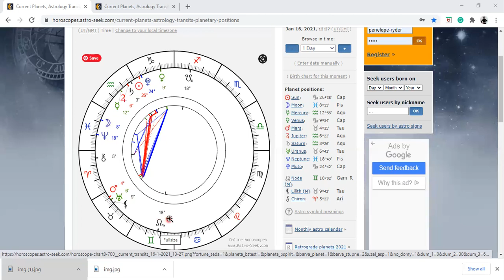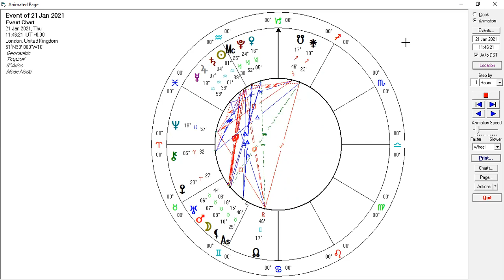Astrology Update January 16, 2021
Mentoring/Coaching & Evolutionary Astrology. Sessions/Services $35 Dollars During Self-Isolation/Social Distancing Period To End of January 2021.

Supporting people during this time of self-isolation and evolution. Here to be of service.

Pluto Vol 1 Jeff Wolf Green

Here to be of service. Booking 4 Options

1. General Advice & Relationships.
2. Astrology Chart Reading & Lessons.
3. Complex PTSD Learning & Healing.
4. Faster/EFT Tapping Session/Lesson.

I assist and help people look at fears and anxiety and I teach people how to deal with the fight-flight response and complex PTSD that have generally been held since childhood. With this, we also can look at any co-dependency issues. The purpose is education so we get to save time and evolve our life issues. I have spent years of personal study including Carl Jung’s work amongst many also Pete Walkers Complex PTSD from Surviving to Thriving and I am an Evolutionary Astrologer. I am also qualified in Faster EFT which is a useful tool for anxiety and fears at this time. I teach what I know and do it with a resolution of the current problem in mind. Ultimately I share and discuss ideas that assist people in becoming whole. I can also help with knowledge/information to help you evolve your current issues.

With Evolutionary Astrology I work with people's natal charts. Simply I will need a time and date and place of birth. Each of us is on a soul journey and here to decondition that which no longer serves us. .Chart work can bring deep clarity to current life situations. We are here to transcend and transmute that which no longer works. The intention of the work is to gain self-knowledge leading to a transformation. Any questions you have regarding booking can be directed to me.